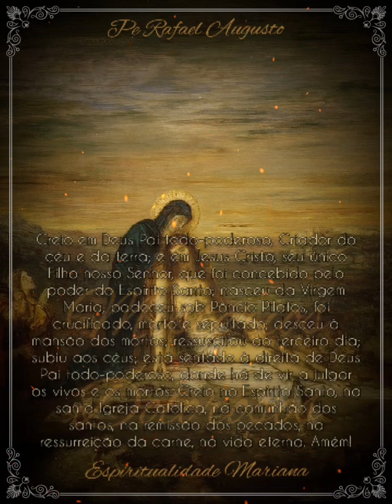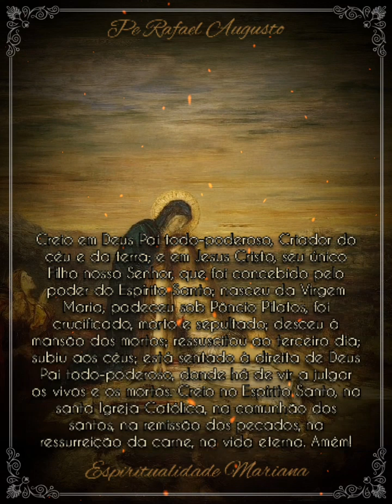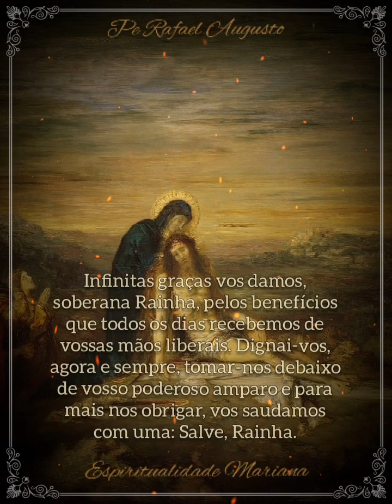Santo terço (mistérios dolorosos)